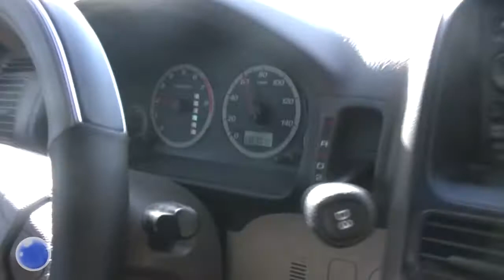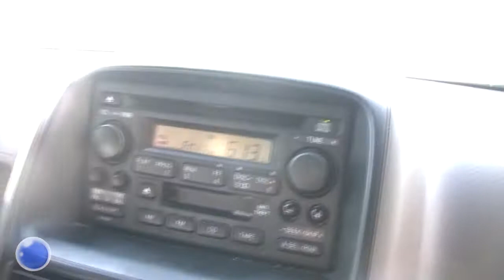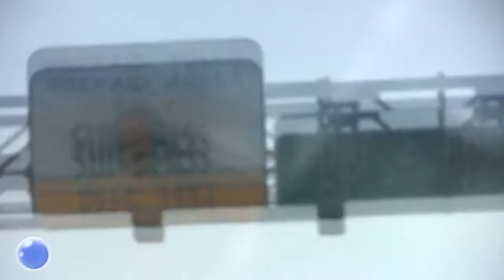Skate of the Art: Road to SpinNations 2012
On the way to SpinNations in Port Richey Florida. one year later